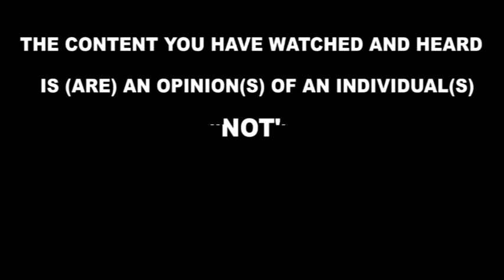Olimu emizimu!! Ebya Pastor Bujingo sibilungi! Pastor Sempa alumbye Bujingo namulangira obulalu.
Olimu emizimu!! Ebya Pastor Bujingo sibilungi! Pastor Sempa alumbye Bujingo namulangira obulalu. @flashlightug @pointmediaug